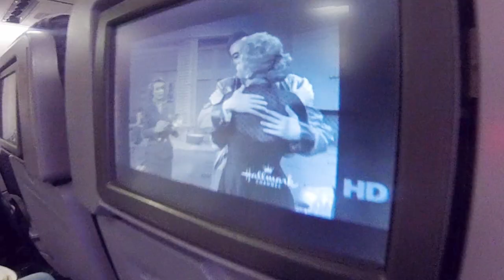Punjabi Wedding in Texas | Part 1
This is about a year and a half late but I still remember all the fun of those few days in Houston. Plus working on this film really took me back and hopefully it'll give you a sense of all the excitement.

This is part one of two. I'm actively working on the second part so it should be done in the next 4 years lol j/k

Let's link up on social...

Smells Like Summer by Del.

Untitled Bhangra beat by Evergreen Universe (Thanks Karan)